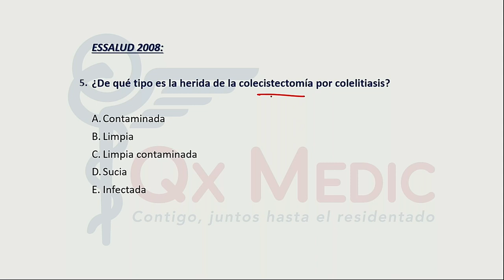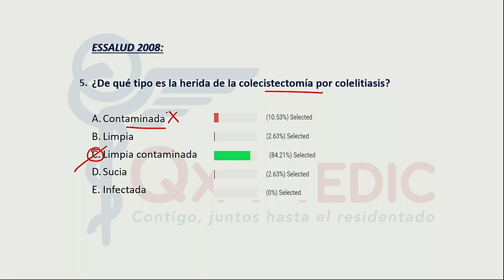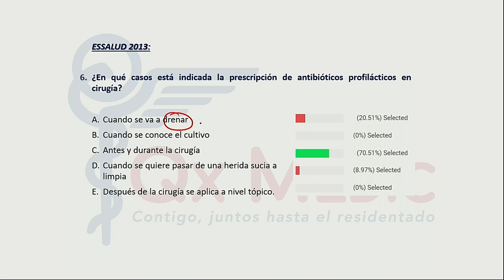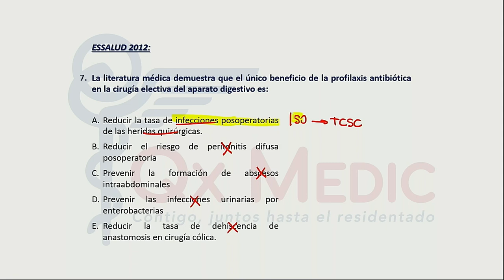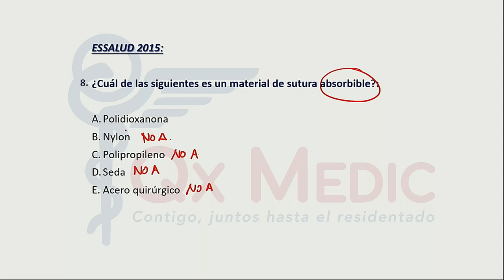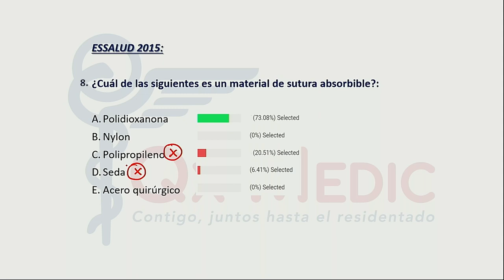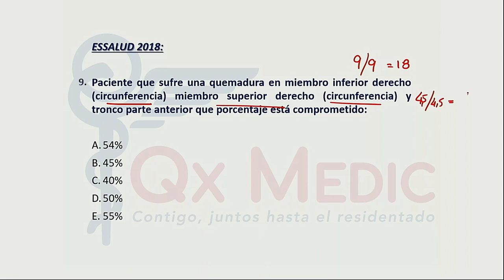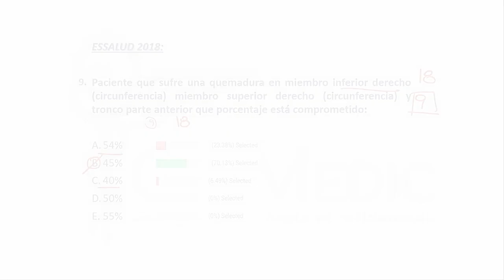BANCO DE PREGUNTAS QX PLÁSTICAS - NIVEL INTERMEDIO